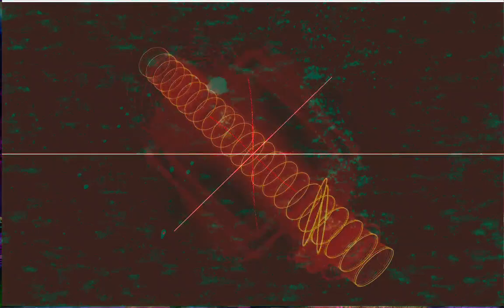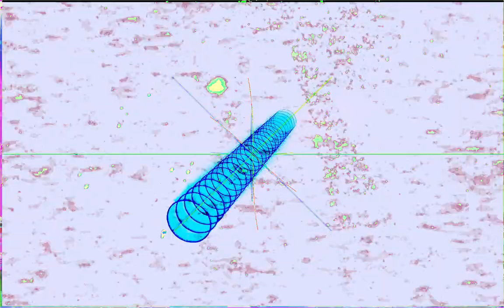Forms of sound made real from beyond all voids of nothingness - Structure without structure manifest